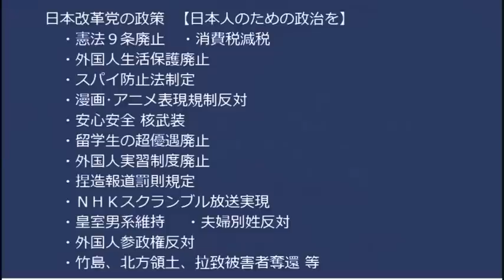小西ひろゆきのせいで高市大臣罷免危機（噂）立憲と共産が審議拒否を人質に岸田総理に要求してるらしい岸田総理は今すぐいなくなってもかまわないすらい日本に必要無いが高市さんは必要 20230319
岸田総理、受け入れ留学生数40万人をブチ上げ。ダメだこいつ何とかしないと

170-0005  東京都豊島区南大塚 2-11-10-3階 くつざわ亮治 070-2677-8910 まで